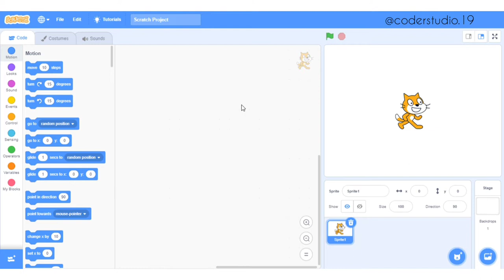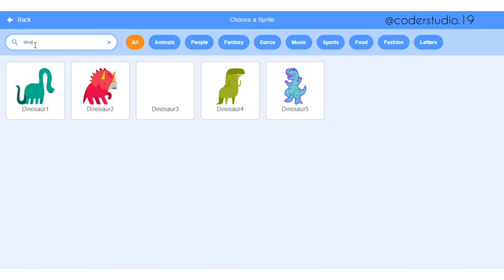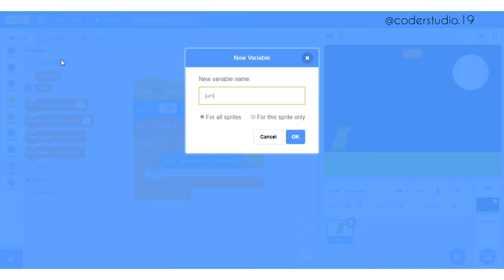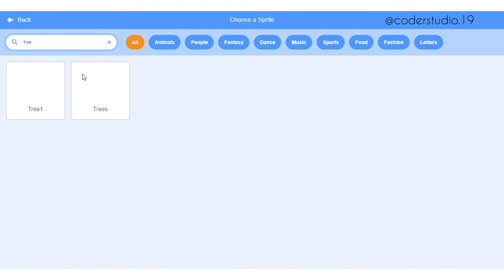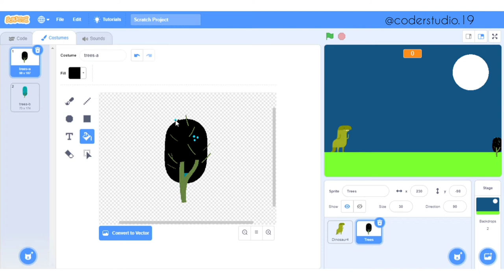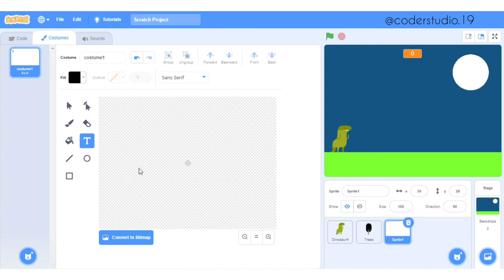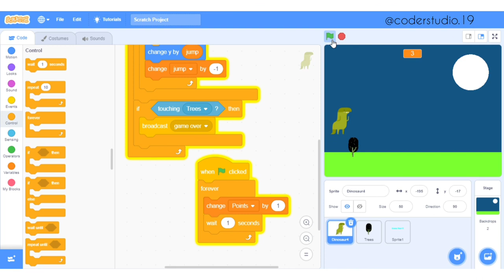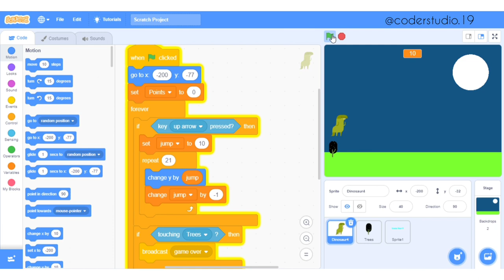Scratch Tutorial: Dino Game | Dinosaur Game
Keep following this channel for more Tutorials.